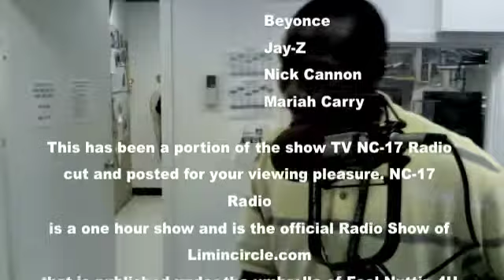TV NC-17 Radio Season 1 - Why Do People Marry Ugly People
Slick Flair Goes in on why good looking people does settle and marry ugly people